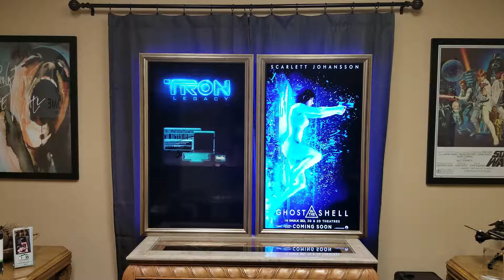Digital Movie Trailer Board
JD Smarthome's Digital Movie Trailer Board can display thousands of customized movie trailers. Perfect companion to our Digital Movie Poster Board.